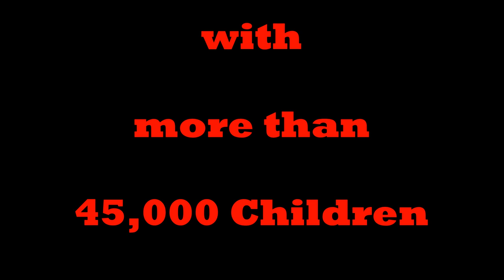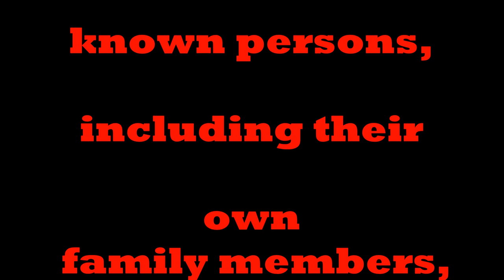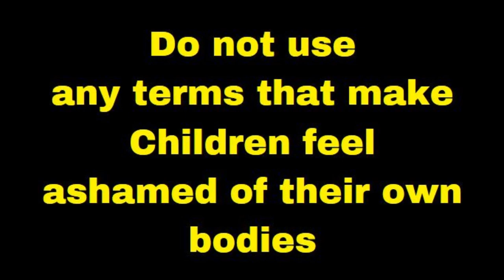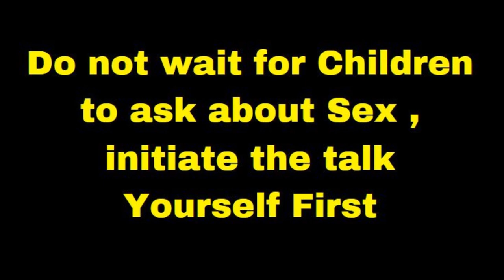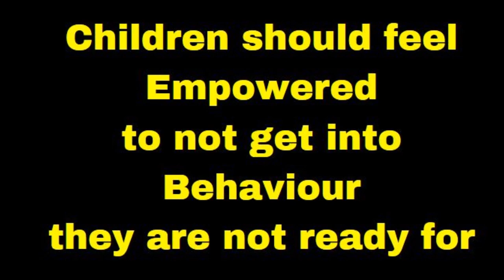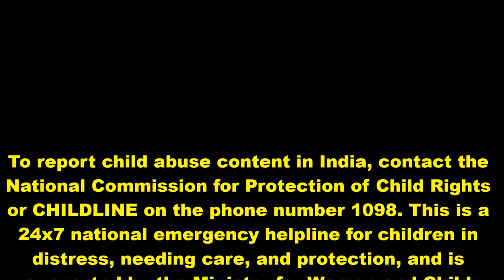SEX EDUCATION # PARENTING TIP TO PREVENT CHILD ABUSE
A survey participated in by more than 45,000 children in the 12- 18 age group, across 26 states in the country,
revealed that one in every two children is a victim of child sexual abuse. Conducted by World Vision India with a sample of 45,844
respondents, the survey also revealed that one in every five do not feel safe because of the fear of being sexually abused.
It also found that one in four families do not come forward to report child abuse.

To report child abuse content in India, contact the National Commission for Protection of Child Rights or CHILDLINE on the phone number 1098. This is a 24x7 national emergency helpline for children in distress, needing care, and protection, and is
supported by the Ministry for Women and Child Development, Government of India.